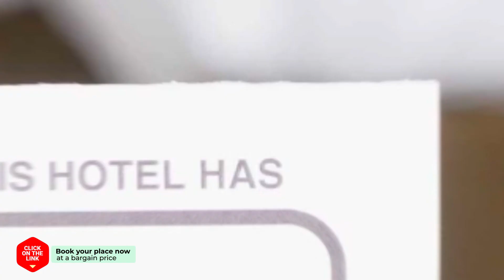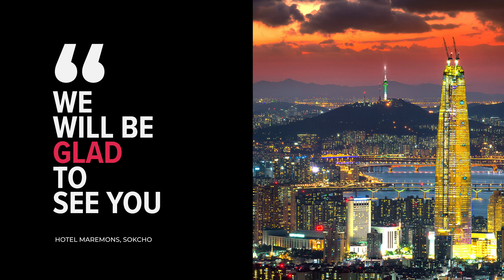Hotel Maremons hotel review | Hotels in Sokcho | Korean Hotels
Hotel Maremons hotel video review. Hotels in Sokcho, asian 4 stars hotels.